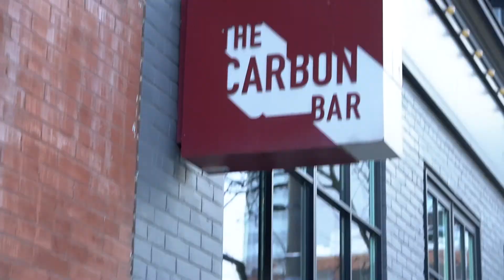The Carbon Bar Toronto BBQ HQ I Mo'Eats Local I Support local business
Mo’eats LOCAL! Where to eat Toronto! The Carbon Bar. Yummy BBQ dishes!

The team @thehustleneverdies and I want to show all the support we can to local businesses in these challenging times showcasing the amazing work they put into what they do. Next stop @TheCarbonBar Certified HUSTLERS 🤘🏽.